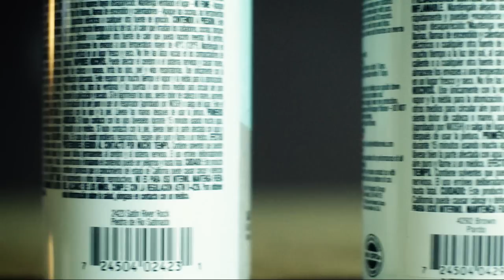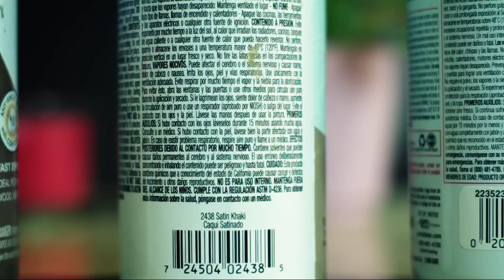How to Spray Paint MultiCam LEGIT!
NOTE: Please watch at Youtube.com on a PC to see all the annotations I made.  This was based on Triggertime71's original video using male stencils, adding my own colors and blending techniques picked up from various Multicam tutorials around the net.  There's also a more accurate way involving a second green layer but I decided this was decent enough.  Shot over a span of 7 days and does not include ALL the footage, just enough so you get the point.  The gun is an airsoft JG M4-S Full Metal.

Please Note:  There's no video of me making and cutting out the stencils for the green portions, but those are much larger, random, and sharper corners.  You can sort of see them to the left when I'm cutting out the first stencils and you can also see them when I'm taping them to the gun on top of the dark brown layer. @2:05

Step 1 should obviously be, clean your gun, sand it if you want, and disassemble or mask the parts you don't want painted.  My main concern here was color matching.  I went through several different cans and combinations to finally come to the conclusion that these are in fact the best possible matches to Mulitcam.  Here are the colors I used in order:

1. Krylon Fusion River Rock (2 Coats) - Walmart
2. Krylon Camouflage Brown - Walmart
3. Krylon Camouflage Olive blended w/ - Walmart
4. Rustoleum Satin Nutmeg - Home Depot
5. Krylon Fusion Satin Khaki blended w/ - Walmart
6. Rustoleum Multicolored Textured Autumn Brown - Home Depot
7. Rustoleum Matte Clear Coat (3 Coats) - Home Depot

Please excuse my blown out pixel.

Notice how the whites are grouped together, and so are the browns.  The white often overlap the browns, but the browns also are out there by themselves.

UPDATE /// You can now save a lot of time by buying the male mutlicam stencils from various sources.